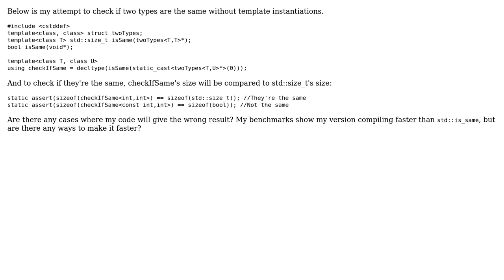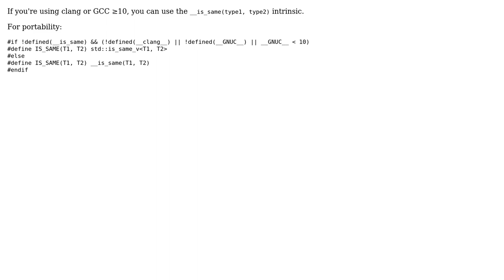Code Review: Check if two types are the same without template instantiations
With thanks & praise to God, and with thanks to the many people who have made this project possible! | Content (except music & images) licensed under CC BY-SA | Music | Images & others | With thanks to user Steve Zhang user Ray Hamel and the Stack Exchange Network Trademarks are property of their respective owners. You are responsible for your own actions.